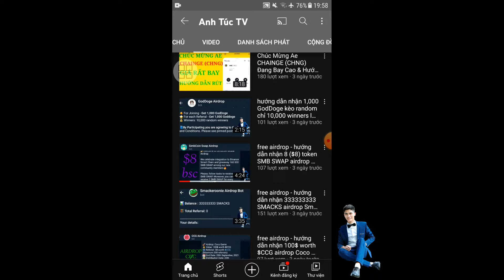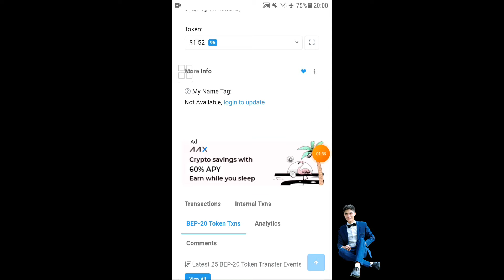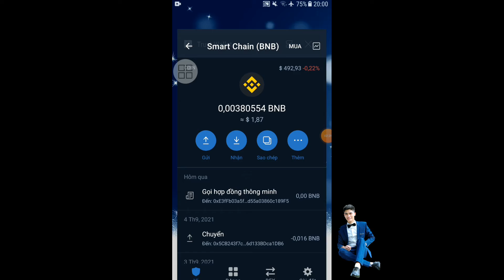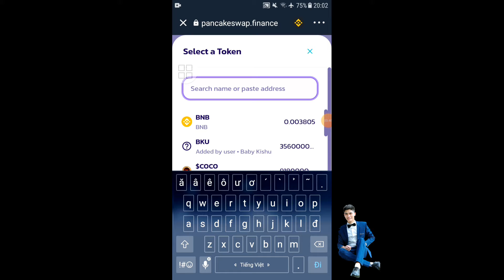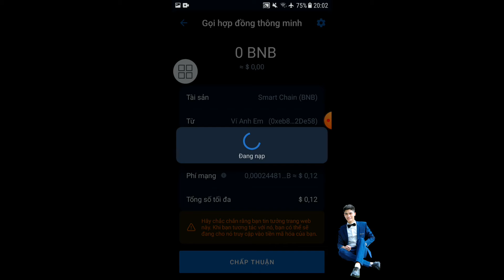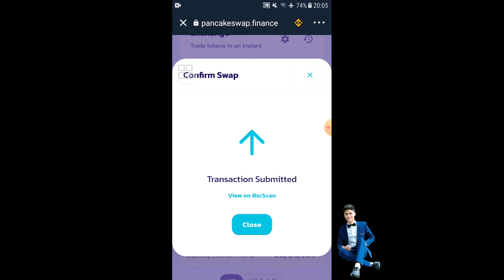Chúc Mừng Anh Em Theo Kèo Airdrop Simbcoin Swap Đã Phân Phối 8 SMB SWAP 4$-16$ /1 Acc - Anh Túc TV